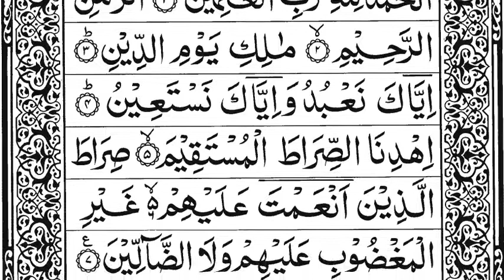Surah Al Fatiha 10 times Full With Arabic Text HD 01 سورۃالفاتحۃ Fathiha Surah